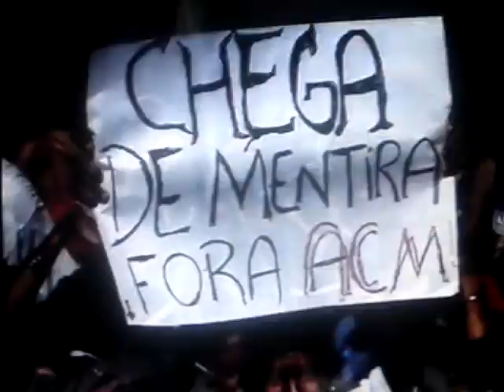trecho de Maio Baiano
Trecho do documentário Maio Baiano de Carlos Pronzato, onde em meio aos militantes se vê Luar do Conselheiro com seu chapéu de couro característico.